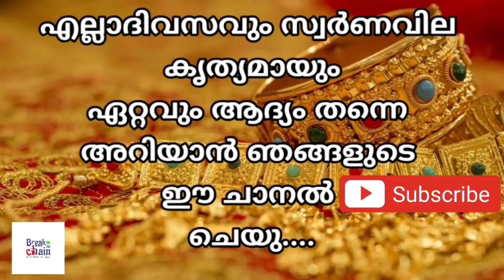today goldrate/ഇന്നത്തെ സ്വർണ്ണ വില /01/09/2021/ Saudi Gold price today/gulf gold rate today/